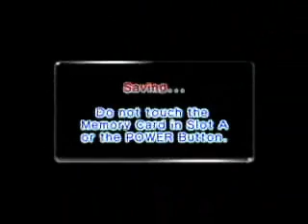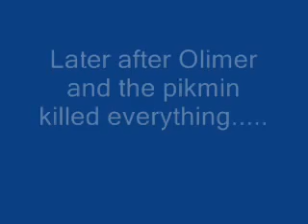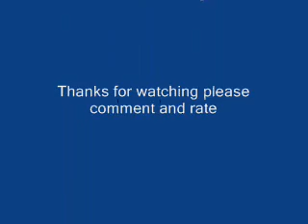A Pikmin Adventure(part 2)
Part 2 of my pikmin adventure video series staring Purple Pikmin! some  words are misspelled